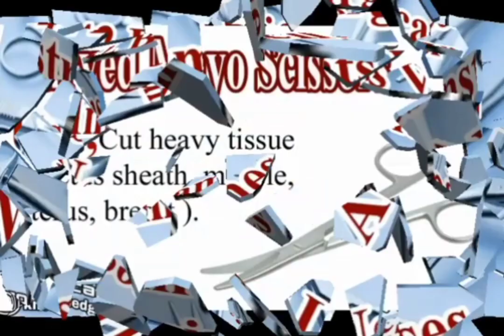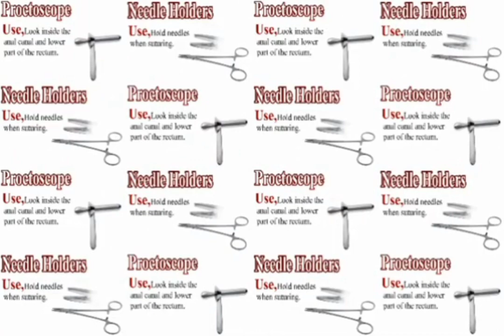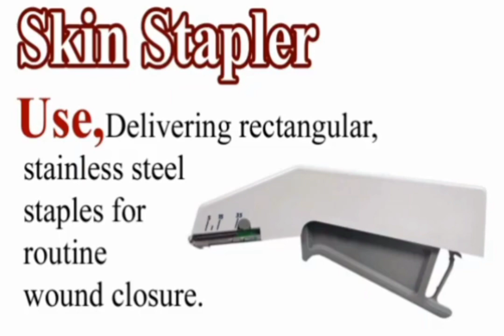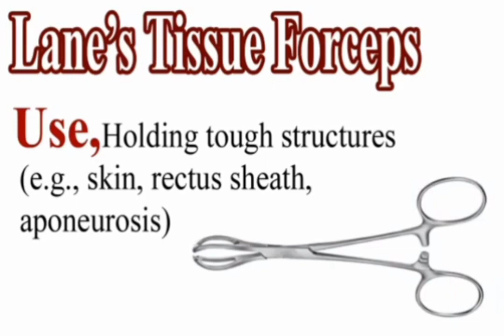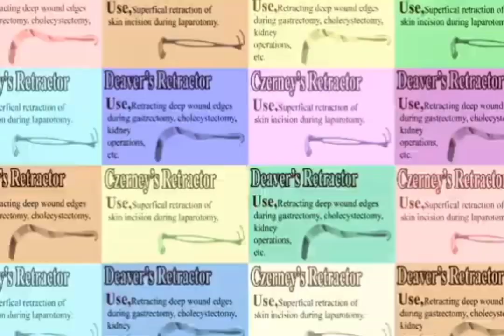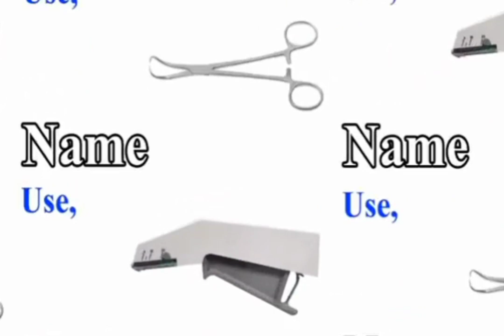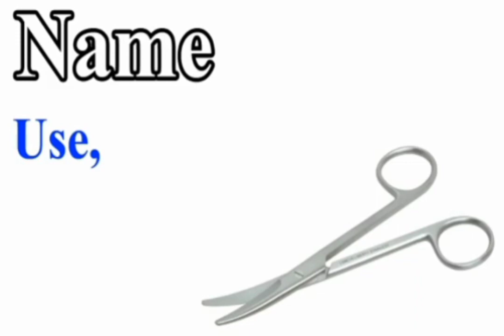42 Basic Surgical instruments names and their uses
In this video we will discuss about basic Surgical instruments name and their uses

42 Basic Surgical instruments names and their uses